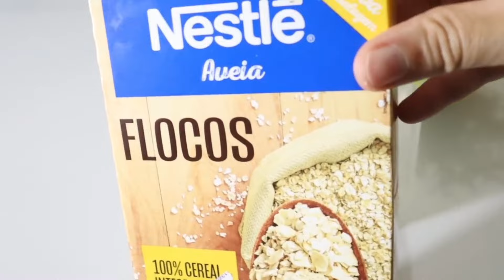VITAMINA para ENGORDAR RÁPIDO! Ganhei peso, +10kg em 30 Dias (Ganhei mais corpo)